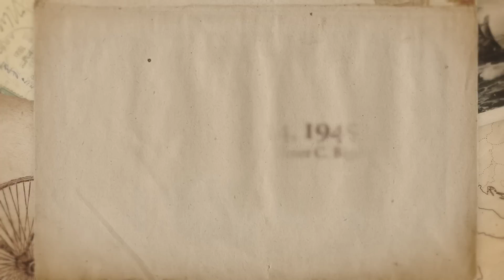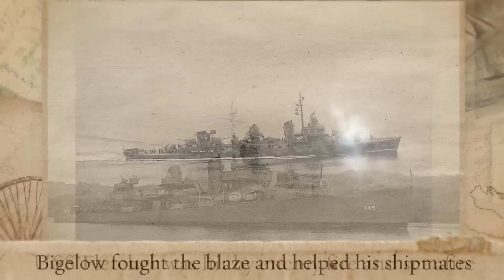On This Day: February 14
On this day in Naval history the first Navy warship rounds Cape Horn, the British ship Lovely Ann captured, and a Medal of Honor recipient is remembered.